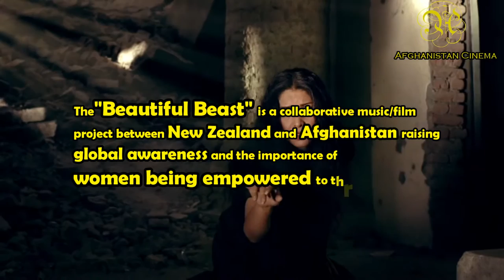"Beautiful Beast" video featuring Leena Alam